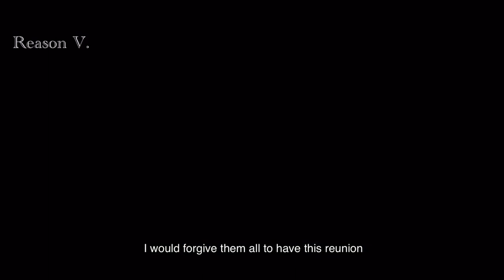[ENG SUB] [FMV] Buried City to Shut All Lights OST | Warm Misty Rain -Li Wei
Drama: Buried City to Shut All Lights
Movie: Buried City to Shut All Lights (2019)
Song: Warm Misty Rain by Li Wei

I know I’m a bit late on this drama, but I really enjoyed watching it.✨